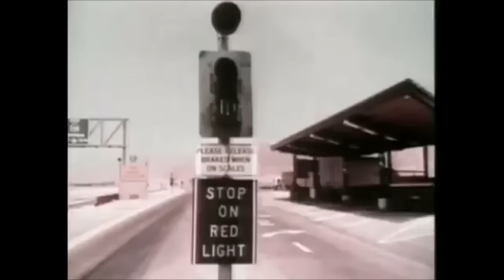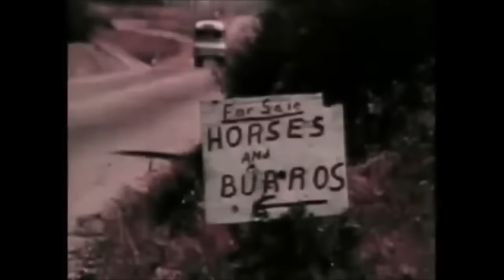White-Freightliner WFT in Hijack! a.k.a. Rigjacker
White-Freightliner WFT, 1973 Dodge Charger,1951 Dodge B-Series  in Hijack!, Movie made for TV, 1974